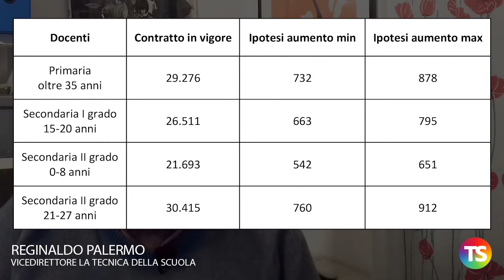Contratto scuola: nessun arretrato, 30-40 euro di aumento netto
– Fino a un paio di settimane addietro sembrava che i sindacati  stessero preparando una protesta clamorosa
– Mercoledì 20 i sindacati hanno convocato i direttivi unitari.
All’ordine del giorno decreto scuola e contratto
– Il comunicato di fine giornata è abbastanza morbido anche se non manca il richiamo alla necessità di avere più soldi
– Si parla di maggiori investimenti e di rinnovo del contratto per ridare dignità al personale
– I sindacati si richiamano nuovamente all'accordo del 24 aprile con il Governo Conte I
– La situazione generale si è complicata in queste settimane e forse l’opinione pubblica non comprenderebbe la protesta della scuola
– Le risorse stanziate dalla legge di bilancio sono modeste.